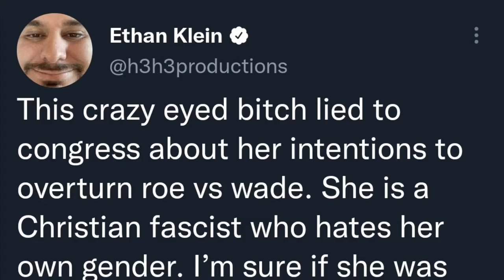Ethan Klein Just Say The N Word Already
Wow Ethan. Great moves, keep it up. Proud of you! Ethan… just say it already, we all k ow you want to. Ethan is looking more and more unhinged every time he logs in to Twitter